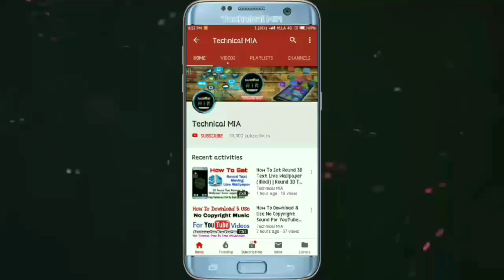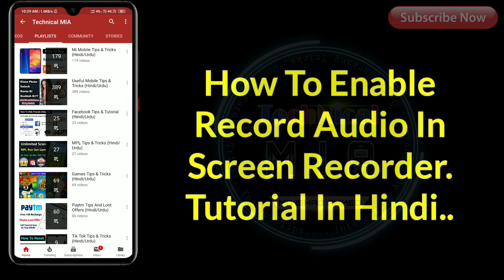How To Enable Record Audio In Screen Recorder (Android) | Screen Recorder Me Apni Voice Kaise Lagaye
Hey Guys, In This Video I'll Explain You About How To Enable Record Audio In Screen Recorder.

Is Video Ke Andar Me Apko Dikhane Wala Hun Ke Apne Kisi Bhi Screen Recorder Me Apni Voice Kaise Lagaye?

1.Some images & Videos shown in this video are originally copyrighted to owner , not mine. I only use it for educational and awareness purpose .
3.The music used in this video is non copyrighted and royalty to use. But Thanks to its owner who created it.